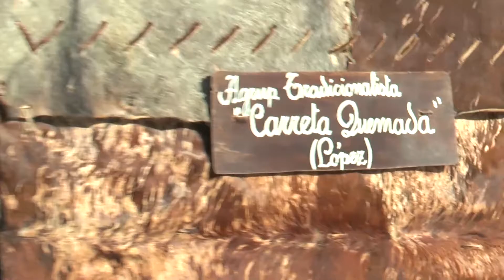Balance del almuerzo patronal y la fiesta en Honor a San Fermin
Sonia Ceriotti y Salome Reinhardt colaboradoras de la parroquia San Fermin